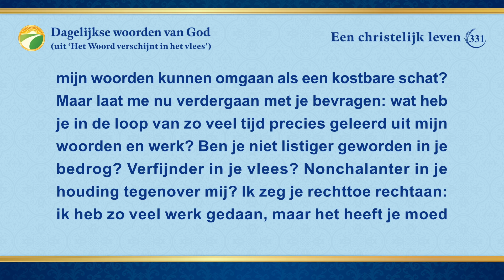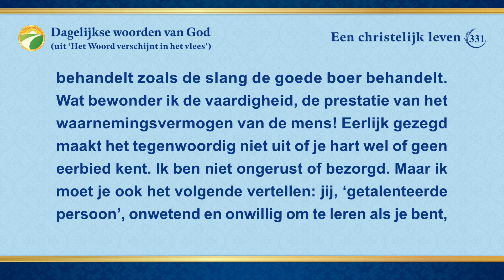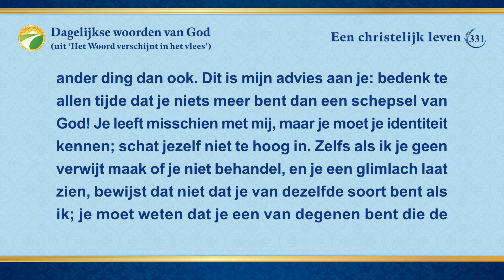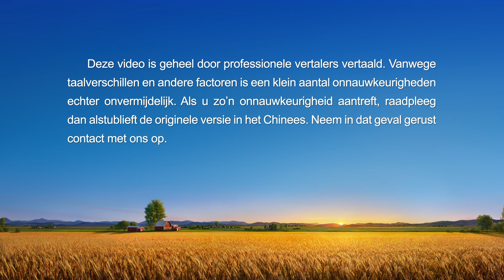Dagelijkse woorden van God: Het blootleggen van de verdorvenheid van de mensheid | Fragment 331